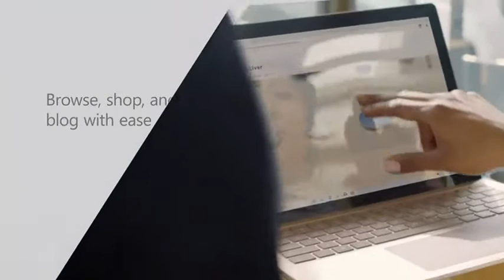Microsoft Surface Laptop 3 Intel Core™ i5 10th Gen 13.5 inch Touchscreen Laptop | Amazon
Microsoft Surface Laptop 3 Intel Core™ i5 10th Gen 13.5 inch Touchscreen Laptop (8GB/128GB SSD/Windows 10 Home/Integrated Graphics/Platinum/1.265kg), VGY-00021

PixelSense Display10-inch Touchscreen with pen input13.5" Touchscreen with pen input12.3" Touchscreen with pen input13.5" Touchscreen with pen input/15" Touchscreen with pen input13" Touchscreen with pen inputColorsPlatinumPlatinumPlatinum/BlackPlatinumBlackProcessorIntel Pentium Gold 4415Y10th Gen Intel Core i7 and i510th Gen Intel Core i3, i5, and i78th Gen Intel Core i7 and i5Microsoft SQ1Memory8GB/4GB8GB/16GB16GB/8GB/4GB16GB/8GB8GBStorage128GB SSD/64GB SSD128GB SSD/256GB SSD/512GB SSD256GB SSD/128GB SSD512GB SSD/256GB SSD128GB SSDGraphicsIntel HD Graphics 615Iris Plus Graphics 950Intel UHD Graphics (i3)/ Iris Plus Graphics (i5, i7)NVIDIA GeForce GTX 1060 (15")/ NVIDIA GeForce GTX 1050 (i7) /Intel UHD Graphics 620 (i7) /Intel HD Graphics 620 (i5)Microsoft SQ1 Adreno 685 GPUOperating System (OS)Windows 10 Home in S ModeWindows 10 HomeWindows 10 HomeWindows 10 ProWindows 10 HomeBattery LifeUp to 9 hoursUp to 11.5 hoursUp to 10.5 hoursUp to 17 hoursUp to 13 hours

Features & details

Processor: 10th Generation Intel i5-1035G7 Processor, Quad-Core, 1.2 Ghz

Display: 13.5 inch 2496 x 1664 Pixelsense display | Touchscreen enabled

Memory & Storage : 8GB LPDDR4X RAM with Intel Iris Plus Graphics| Storage: 128 GB SSD

Preinstalled software: Windows 10 Home with lifetime validity, Microsoft Office 365 30-day trial | In the box: Surface Laptop 3, Power Supply, Quick Start Guide, Safety and warranty documents

In the box details : Surface Laptop 3, Power Supply, Quick Start Guide, Safety and warranty documents

Keyboard finish : Alcantara material palm rest

atures & details

Product information

BrandMicrosoftManufacturerMicrosoft, 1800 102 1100SeriesLaptop 3ColourPlatinumForm FactorLaptopItem Height15 MillimetersItem Width22.3 CentimetersStanding screen display size13.5 InchesResolution2496 x1664Product Dimensions30.8 x 22.3 x 1.5 cm; 1.26 KilogramsItem model number1867Processor BrandIntelProcessor TypeCore i5Processor Speed1.2 GHzProcessor Count4RAM Size8 GBMemory TechnologyLPDDR4XHard Drive Size128 GBHard Disk DescriptionFlash Memory Solid StateSpeaker DescriptionOmnisonic Speakers with Dolby® Audio™Graphics CoprocessorIntel Iris Plus GraphicsGraphics Chipset BrandIntelGraphics Card DescriptionIntegratedConnectivity TypeWi-FiNumber of USB 3.0 Ports1Number of Audio-out Ports1Number of Microphone Ports1Operating SystemWindows 10 HomeAre Batteries IncludedYesIncluded ComponentsSurface Laptop 3, Power Supply, Quick Start Guide, Safety and warranty documents (Mouse, Stylus Pen are not Included – to be bought separately)ManufacturerMicrosoftCountry of OriginChinaItem Weight1 kg 260 g

Additional Information

ASIN: B08692DXK2

Best Sellers Rank:

#5,750 in Computers & Accessories (See Top 100 in Computers & Accessories)

#221 in Laptops

Item Dimensions LxWxH: 30.8 x 22.3 x 1.5 Centimeters

Generic Name: Laptop